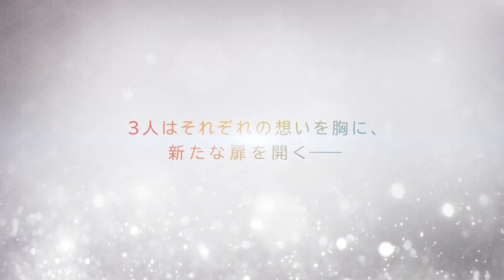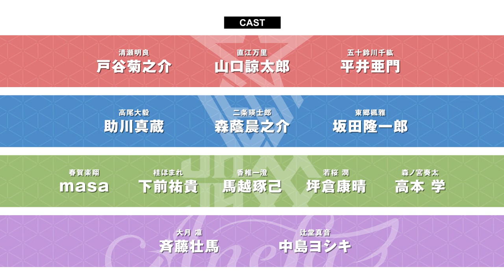UniteUp! - Official Trailer 2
TV animation "UniteUp!"
Broadcast starts on January 7, 2023!

■ Staff
Director: Shinichiro Ushijima
Series composition: Rino Yamazaki
Character design: Majiro
Sub-character design: Kenji Segawa
Chief animation director: Majiro, Yurie Hama, Iori Nonoshita, Takeshi Segawa, PSD Delivery
Action Director: Hiromi Ishigami
Design Works: Yurie Hama, Megumi Takagi, Iori Nonoshita, Yoko Kuhara, Shiori Mizutani, Hiromi Ishigami
Art setting: Yuri Sanami
Art Director: Masakazu Miyake
Color design: Kazuko Nakajima
Director of Photography: Yukiko Nagase
3DCG: Co., Ltd. 5
3D Director: Makoto Honda
Editing: Akinori Mishima
Production: Clover Works

■ Cast
Akira Kiyose: Kikunosuke Toya
Banri Naoe: Ryotaro Yamaguchi
Chihiro Isuzugawa: Amon Hirai
Daiki Takao: Shinzo Sukegawa
Eishiro Nijo: Shinnosuke Morikage
Fuga Togo: Ryuichiro Sakata
Haruka Rakusho: masa
Homare Katsura: Yuki Shimosaki
Isumi Kashii: Takumi Umakoshi
Jun Wakasakura: Yasuharu Tsubokura
Souta Morinomiya: Manabu Takamoto
Rin Otsuki: Soma Saito
Maon Tsujido: Yoshiki Nakajima

©Project Unite Up!